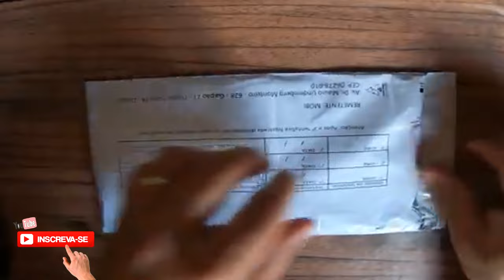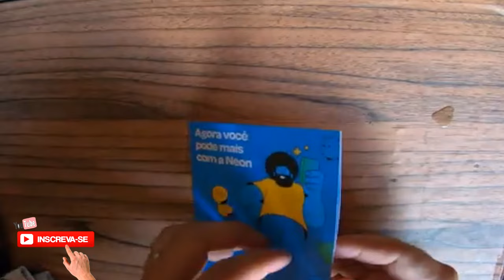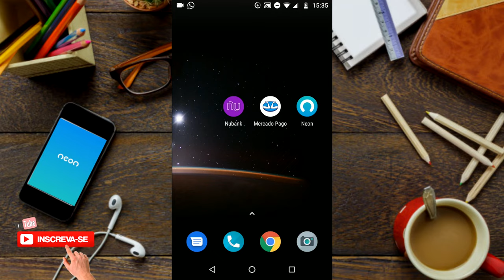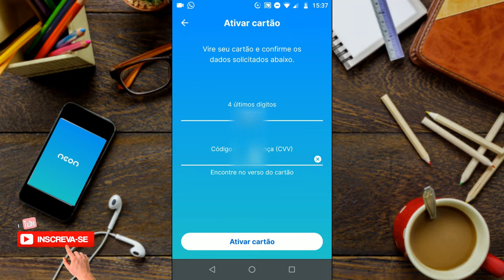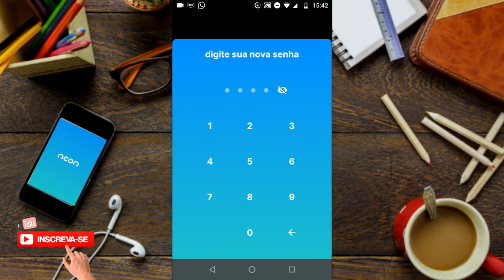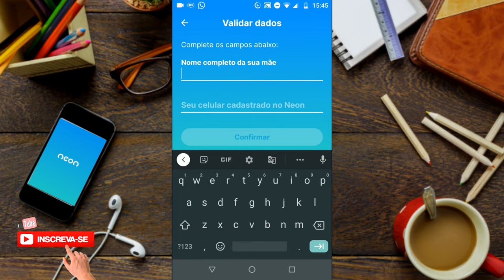COMO DESBLOQUEAR CARTÃO NEON PELO APP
FALA PESSOAL BLZ, HJ TE MOSTRO COMO DESBLOQUEAR SEU CARTÃO NEON ATRAVÉS DO APP, ENTÃO VEM COMIGO...